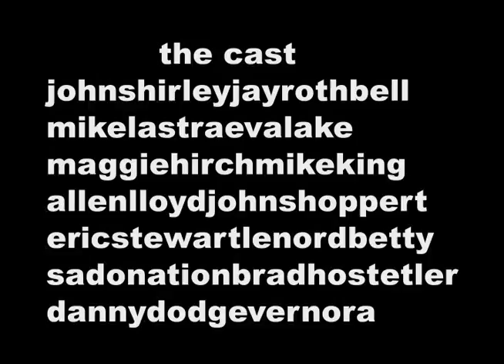NEW MASTER SAME BEER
From 1979 featuring John Shirley, Mike Lastra, Mike King & other Smegma members. Produced by Mike Lastra